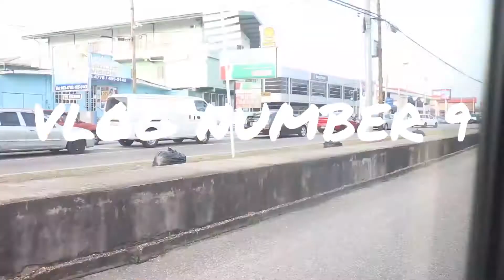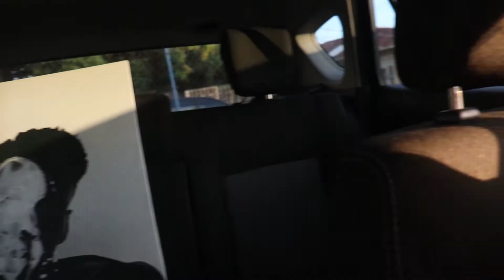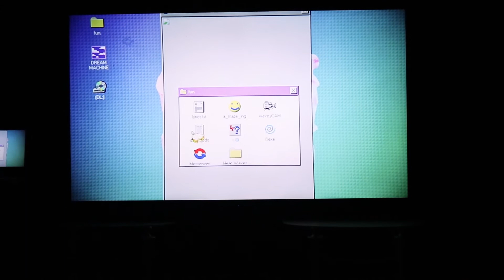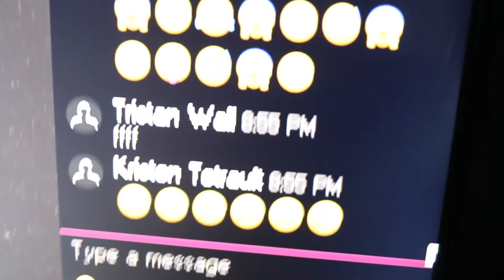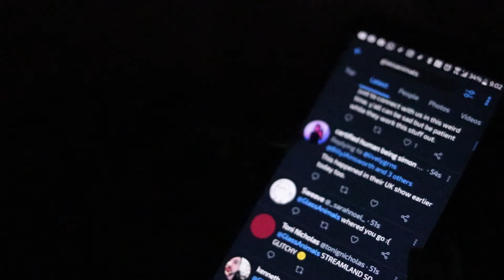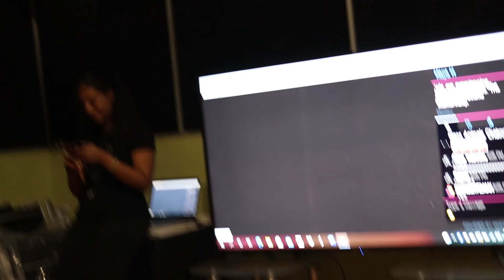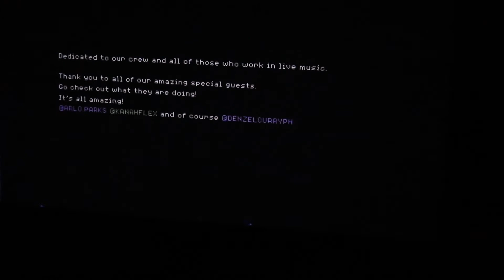Weddings, Adventures and Glass Animals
Vlog Number 9 - October 3rd - October 16th 2020

Congrats to my cousin and all the best with your marriage. The highlight of this vlog for me really was the Glass Animals concert 'Streamland - Live on the Internet.'

This was primarily shot on my Canon SL2